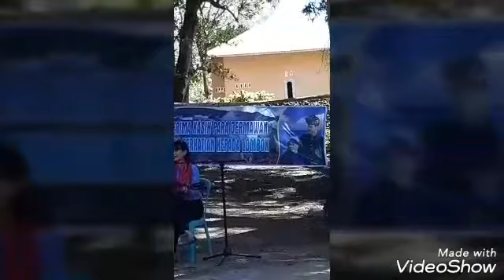Julia Rossie, MISI KEMANUSIAAN GEMPA LOMBOK PART 3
H Lalu Tjuck Sudarmadi/MIQ TJUCK  dalam missi kemanusiaan ke 3 di Lombok,  bersama ASDP Indonesia Ferry,  mengundang dan mengajak President  World Peace Commmittee, Djuyoto Suntani dan artis Julia Rossie,  Ratna Listy Dan beberapa Tokoh  LSM serta Panglima Langit Teuku Riza Ditara ahli pengobatan non medis. Sahabat Bunda Ratu Negari I Dan Imam Santoso, Dan Beberapa Teman Dari Jakarta
Missi kali ini membawa sumbangan dari para dermawan yang dikumpulkan Miq Tjuck. Selain itu juga kunjungan ini fokus  di Sembalun Bumbung  Gunung Rinjani  bertepatan dengan selamatan dan doa 'Tolak Bala'  bersama para Pemangku dan tokoh adat Sembalun Bumbung.( Part 2)